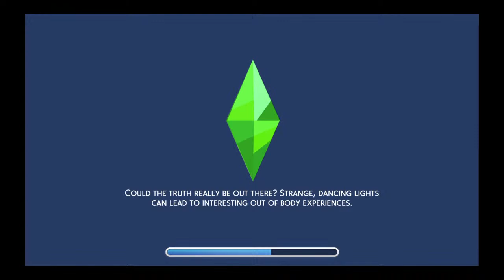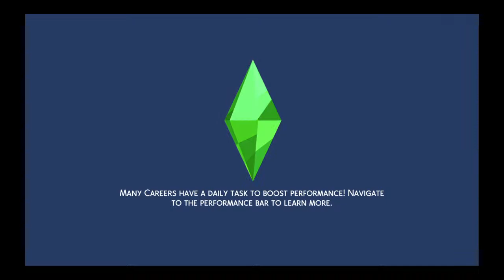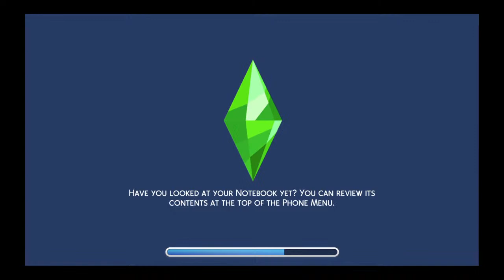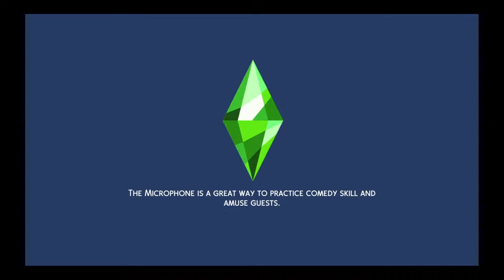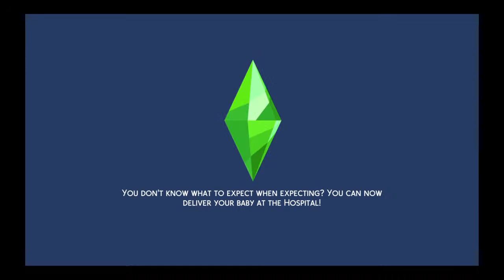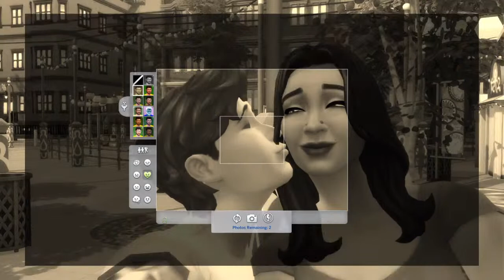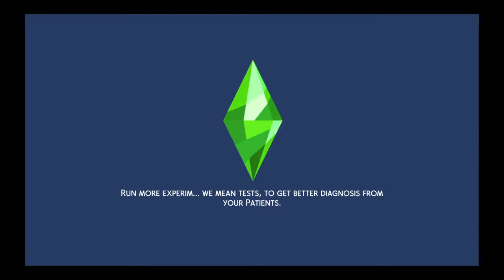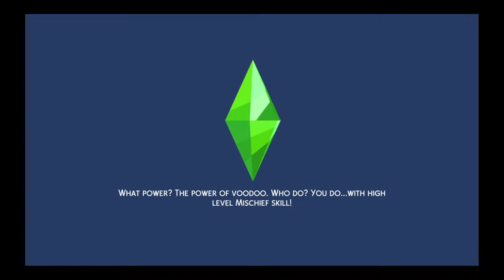The sims4 Rags to Riches pt1 with James bond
I dont know if i can continue with this challenge.